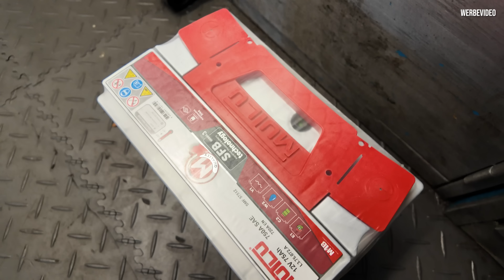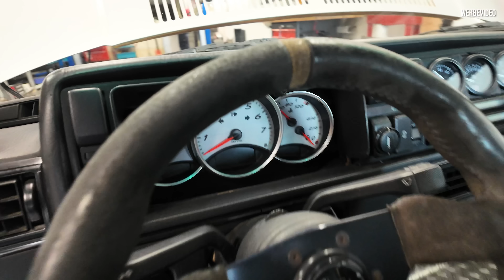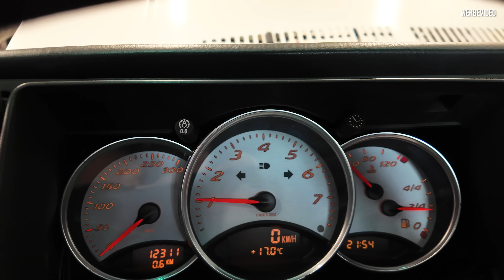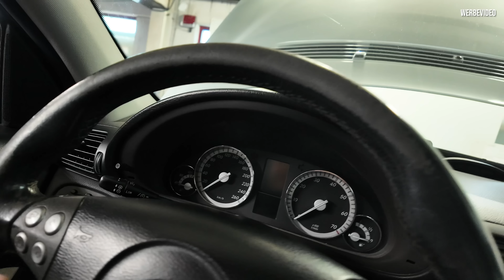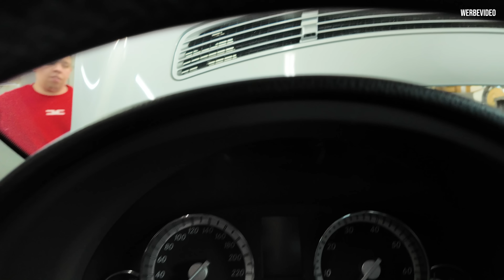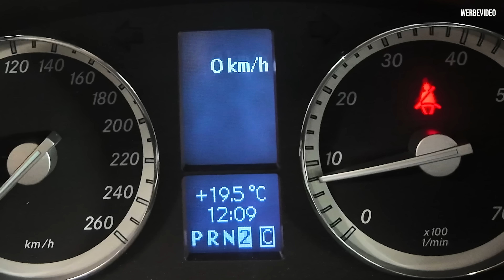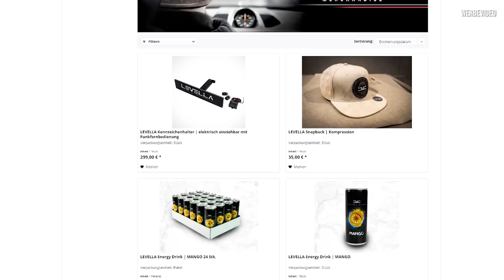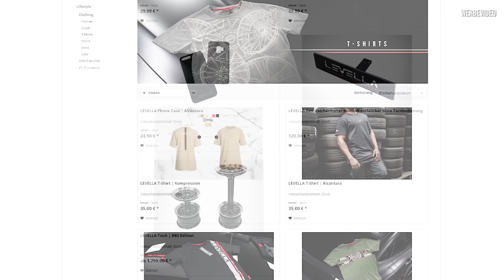C-Klasse W203 mit neuem V8 Spenderherz! - Erste Fahrt mit dem M273 - Wagen wir die Heimfahrt?